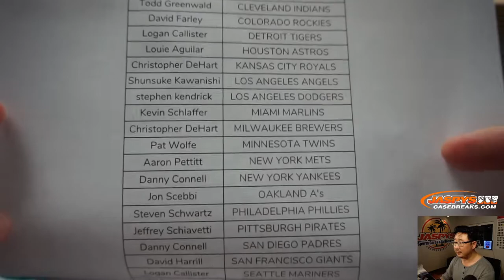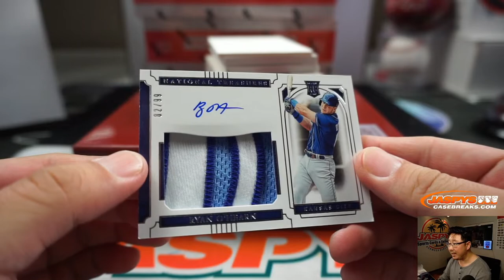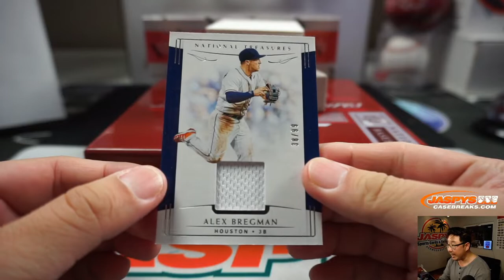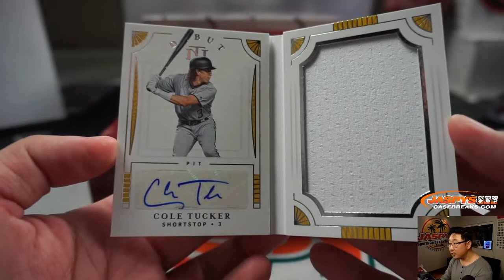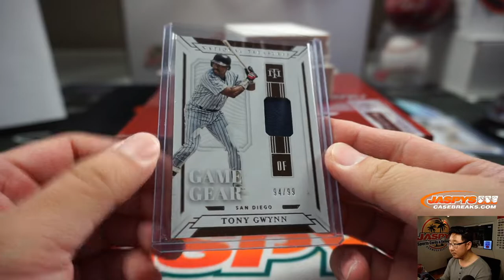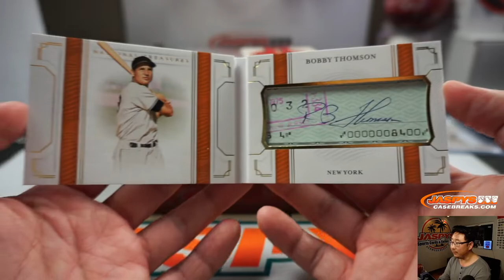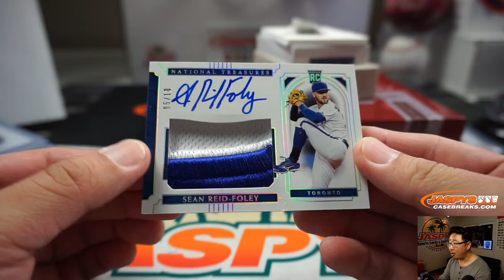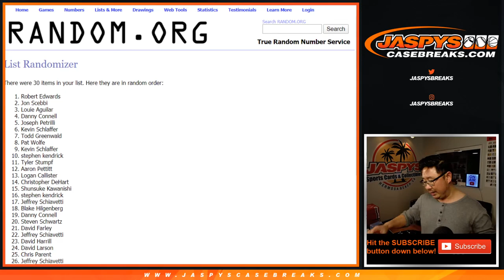Fr, 02.07.20 || 4Box PYT #38 || 2019 Panini National Treasures Baseball (MLB)